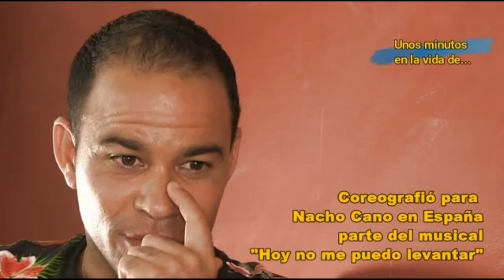"Unos Minutos en la Vida de..." Eduardo Blanco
Serie documental para la televisión "Unos Minutos en la Vida de...", del realizador Carlos Collazo y la producción ejecutiva de la Agencia ACTUAR. Capítulo dedicado al reconocido coreógrafo cubano Eduardo Blanco.